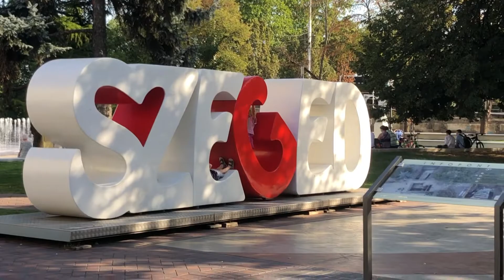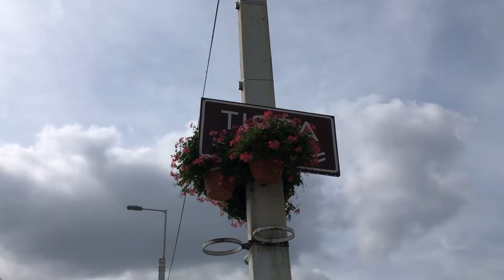Szeged valóban a napfény városa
Magyarország harmadik legnépesebb települése, a Dél-Alföld legnagyobb városa Szeged, amit a napfény városának is hívnak. A Drive magazin annak járt utána, mit érdemes megnéznünk, ha a déli országrészbe, Szegedre mennénk kirándulni.